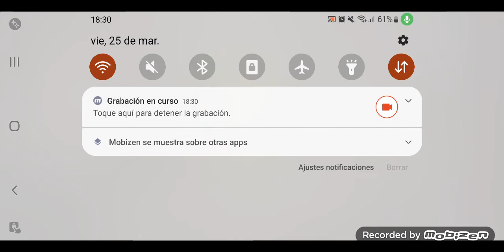Art of War 3: RTS Estrategia. PvP 2vs2 Jajajjajaa Victoria ✌️